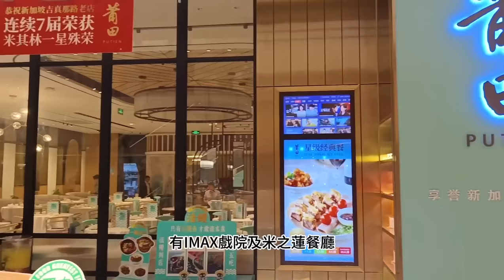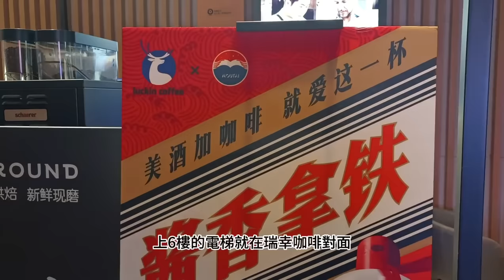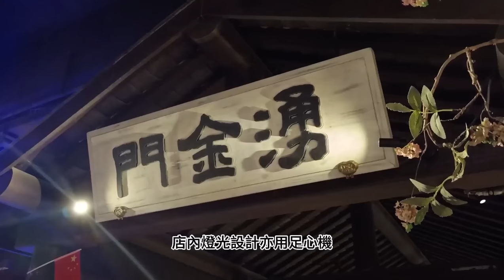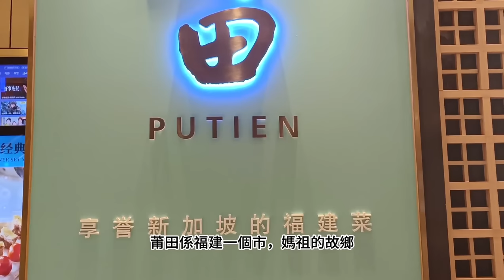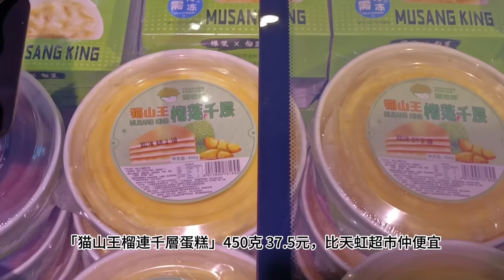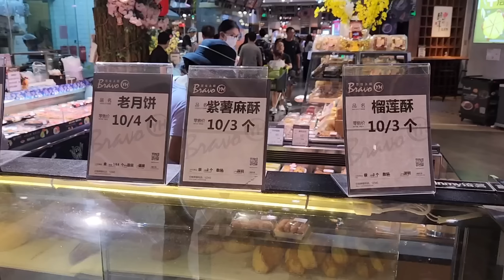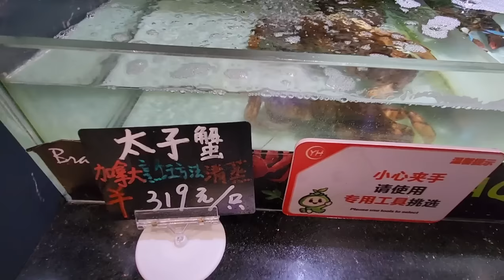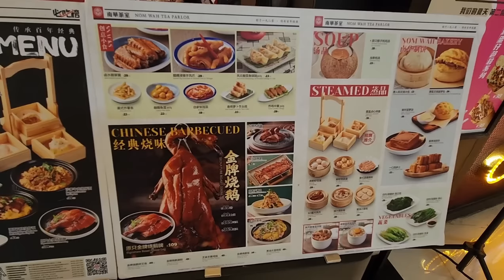桂滿隴｜百佳永輝超市 ｜平安金融中心｜星河Coco Park ｜購物公園站｜榴連蛋糕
深圳一日遊EP11
深圳一日遊EP11 桂滿隴｜百佳永輝超市 ｜平安金融中心｜星河Coco Park ｜購物公園站｜榴連蛋糕｜